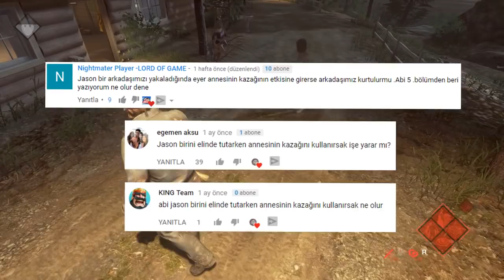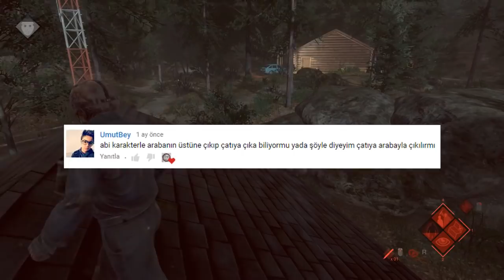KİMSENİN BİLMEDİĞİ JASON'UN 2. EVİ [YENİ] | 13.Cuma Merak Edilenler #10